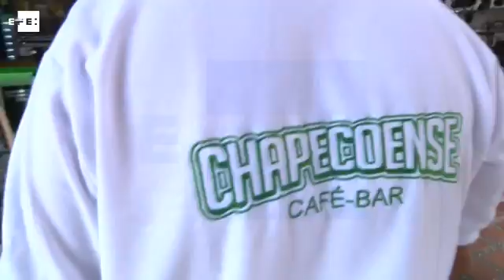Bar en Medellín rinde tributo al Chapecoense -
Medellín (Colombia), 16 feb (EFE),(Imagen:Diego Escudero).- Una pequeña réplica del avión de Lamia, un cóctel verde y un mural con la imagen de los jugadores que perecieron en la tragedia aérea sobresalen en un bar abierto en Medellín y que recuerda al club Chapecoense en la ciudad a la que volaban para jugar la final de la Suramericana.